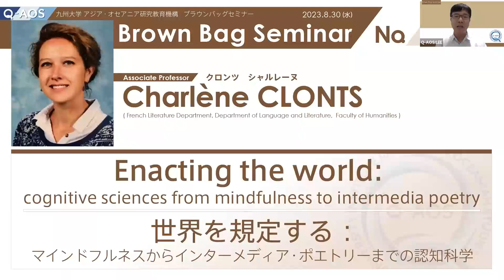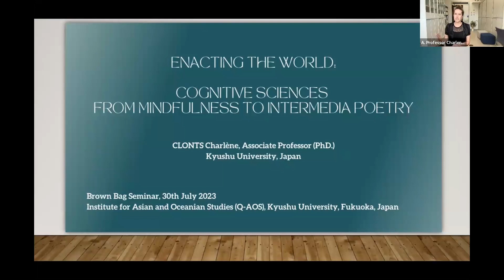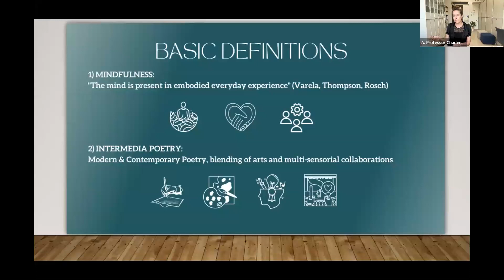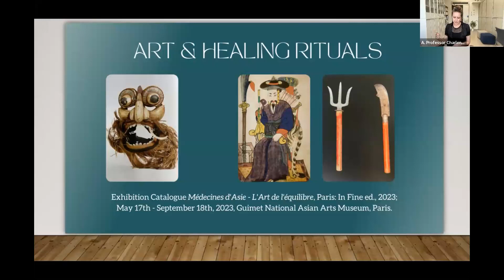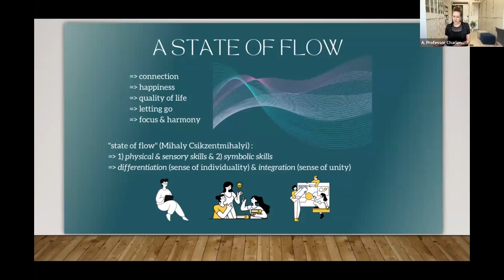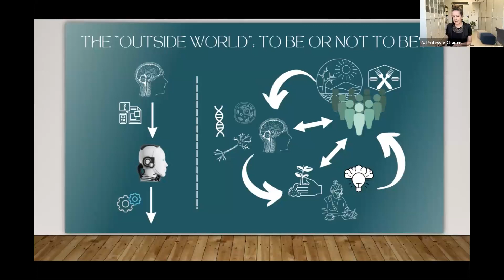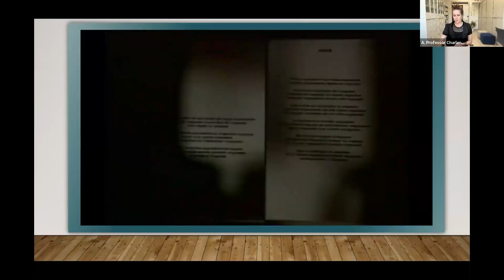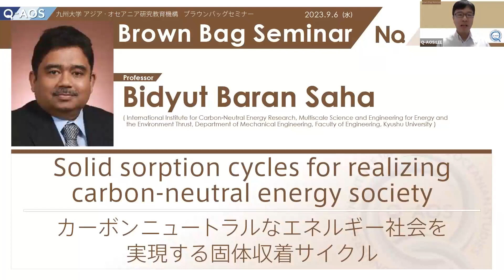Brown Bag Seminar No. 109 クロンツ シャルレーヌ 准教授「世界を規定する：マインドフルネスからインターメディア・ポエトリーまでの認知科学」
Brown Bag Seminar No. 109 Associate Professor Charlène CLONTS
[Title] Enacting the world: cognitive sciences from mindfulness to intermedia poetry

(What is Q-AOS ?)
九州大学アジア・オセアニア研究教育機構（Q-AOS）は九州大学の多様な研究教育活動を「アジア・オセアニア」で展開してきた強みを生かし、アジア・オセアニア地域で今日生じている社会的課題の解決、さらには将来生起することが予想される社会問題の発生抑制に貢献することを通じて、未来を拓く新たな学問領域の構築を目指し、2019年4月に設立されました。

(What is Q-AOS ?)
●What is Q-AOS?● The Kyushu University Institute for Asian and Oceanian Studies (Q-AOS) was established in April of 2019. With this institute, we are aiming to create a new academic field that will open the future by contributing to the resolution of social issues in Asian and Oceanian countries through both solutions to the problems of today and prediction of the issues expected to be faced tomorrow.